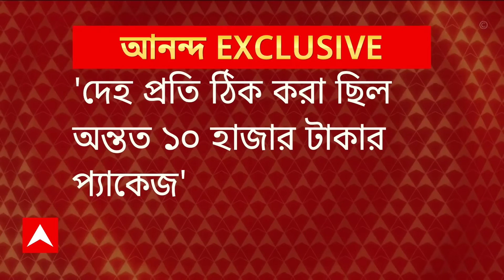RG Kar News: 'মর্গে দেহ রাখতেও নেওয়া হত হাজার হাজার টাকা'। বিস্ফোরক অভিযোগ প্রাক্তন হেড ক্লার্কের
ABP Ananda LIVE: আর জি করে মরদেহ নিয়ে দালালচক্রের মারাত্মক অভিযোগ। প্রাক্তন অধ্যক্ষ সন্দীপ ঘোষের নির্দেশেই চলত মর্গে দালালচক্র! 'চাঞ্চল্যকর অভিযোগ হাসপাতালের ফরেন্সিক বিভাগের প্রাক্তন হেড ক্লার্কের'। 'ময়নাতদন্ত থেকে দেহ বাড়ি পৌঁছে দেওয়া, পুরোটাই চলত প্যাকেজ সিস্টেমে'। 'দেহ প্রতি ঠিক করা ছিল অন্তত ১০ হাজার টাকার প্যাকেজ'। 'দেহ ময়নাতদন্তের পর স্টিচ করতেও দিতে হত মোটা টাকা'। 'টাকা না দিলে মৃতের আত্মীয়দের বলা হত স্টিচ করে নিতে'। 'মর্গে দেহ রাখতেও নেওয়া হত হাজার হাজার টাকা'। বিস্ফোরক অভিযোগ আর জি কর মেডিক্যালের ফরেন্সিক বিভাগের প্রাক্তন হেড ক্লার্কের।